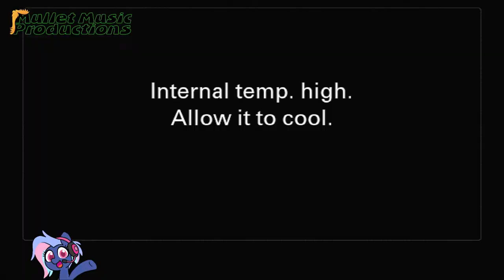Mullet Music Productions Live @ Ponyfest Online Jan 15, 2022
Sorry about the Video's focusing problems. The audio is still clean.

I meant to post this a long time ago, but I kept forgetting. I have no better excuse than a terrible memory. Hope you guys Enjoy.

Setlist

0:00: Hell Yeah - Rev Theory
4:15: Welcome to Ponyville - Green Day Parody
9:18: If Life Were Simple - Mullet Original
13:45: Twilight Learned to Fly - PrinceWhateverer & ShadyVox (Bowling for Soup parody)
17:02: Without My Soul - Mullet Original
21:48: Gotta Make 'em All Evil - (Discord by Odyssey Eurobeat and Gotta Catch 'em All/Pokemon Theme - Jason Paige)